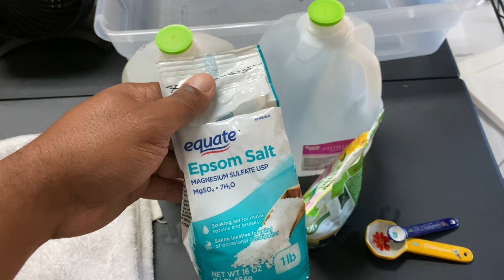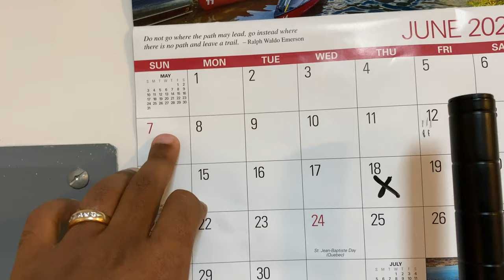New Growers Complete Guide How to Water Indoor Orchids| Summer Fertilizing Recipe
Welcome back PhalPals; In today's video I give a Complete Guide How to Water your Orchids Indoors. I share my Summer Fertilizing Recipe. Step by Step visual Instruction.
Things you will need is a small Fan, Two Gallons of Distilled or Rain Water, Watering Can, Towel, a Container to Water in if you have over 20 Orchids. The Fertilizer I am using in this Video is Epsom Salt for Magnesium Sulfate and Better Gro 20-14-13.

Step 1: Warm your Rain Water up to room temperature.
Step 2: Water your Indoor Orchids in complete moss with Pure Water
Step 3 : Add one tablespoon of Epsom Salt, Shake, give a minute to completely dissolve
Step 4: Add 1/4 teaspoon of the Better Gro Orchid Plus, shake and wait for it to dissolve
Step 5: Water your Indoor Orchid Collection Healthiest to Sickest
Step 6: Add Fertilized Water to Watering Can and the rest in the Plastic Container
Step 7: Start Watering your Indoor Orchids Top to Bottom
Step 8: Remove Orchids from Fertilized Water and Drain
Step 9: Place Wet Orchids on a dry towel in front of a fan to dry excess Water/Check Crown
Step 10: Add more Orchids to Water as the others Dry

There are four weeks in a month. I Fertilized differently throughout the month; In Summer I Water twice a week. Sunday's and Wednesday's are the days I water my Indoor Orchids.
Week 1: Cal-Mag + Epsom Salt
Week 2: Better Gro Orchid Plus + Epsom Salt
Week 3: Better Gro Orchid Plus + Epsom Salt
Week 4: Flush Pots with Pure Rain or Distilled Water

WARNINGS:
DON'T OVER FERTILIZE ORCHIDS IN COMPLETE MOSS
DON'T WATER HEALTY ORCHIDS WITH SICK ORCHIDS
WATER EARLY IN THE DAY OR LATE IN THE EVENING
DON'T MIX FERTILIZERS AT THE SAME TIME
DON'T ADD MORE FERTILIZERS
DON'T FERTILIZE ORCHIDS IN WATER CULTURE METHOD
MAKE SURE WATER AT THE BOTTOM OF POT COMPLETELY DRAINS BEFORE PLACING IT BACK

ABOUT ME:
Orchids for Dummies is a channel that is devoted to the Beautiful HousePlants of all kinds but I Specialize in the Phalaenopsis Orchid Plant. I believe that Each One Teach One, meaning I teach and learn as I go from PhalPals on YouTube,FaceBook& InstaGram. I would love to teach all that I know while spreading the good news about New Growing Cultures as well as the Joy of meeting other Growers in the American Orchid Society. I not only talk about the Culture for HousePlants and OutDoor Plants but I hope to help you grow as a person. This is a beautiful Orchid Community that I hope to merge with the HousePlants community. I give the most accurate information based on personal failures and success growing Orchids. I also leave any links from post that found online about Phalaenopsis Culture, the Teachers or experienced Growers in my local Alabama Orchid Society, Orchid Nurseries, and even PhalPals like you. I am always here to message on here or FaceBook .